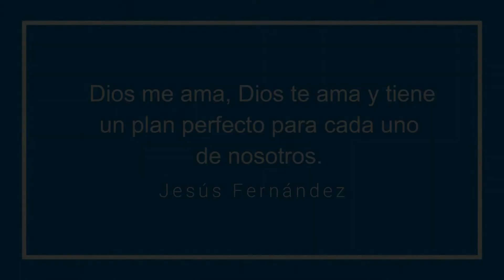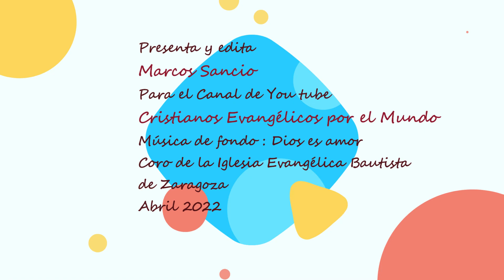Entrevista a Jesús Fernández (Copastor IEBZ): Dios nos ama y tiene plan perfecto para cada uno.